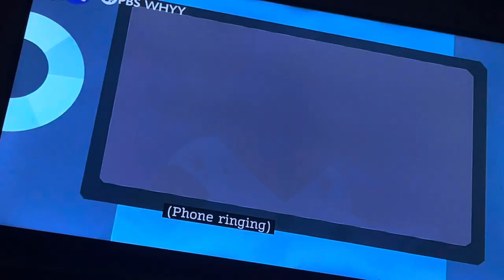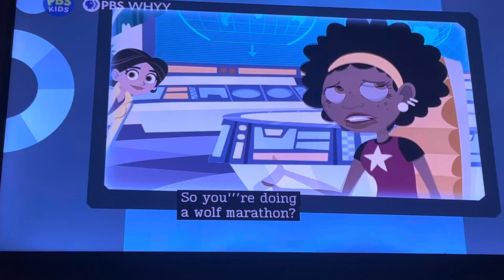Wild Kratts little howler, part two @PBSKIDS @WildKratts ￼